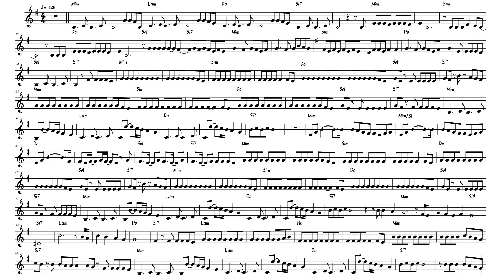Sinceramente - Annalisa spartito accordi chords score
my transcription 1/2 step up : original is in Eb minor